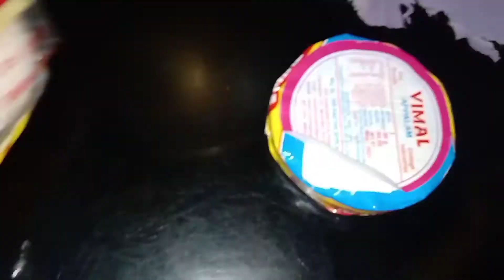দুবার পাপর ভাজলাম রথের দিনে পাপরভাজা খেয়ে কারর মন ভরে না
Hi friends ami Anima Das amar bangla blogging channel akhane tomader sobar amontron akhane tomra amar life style dekte pabe satha majha majha makeup video pabe asha korchi tomader sobar valo lakbe..

আমি আশা করছি তোমরা আমাকে ভালোবাসা দিয়ে এগিয়ে যেতে সাহায্য করবে।।

support me..